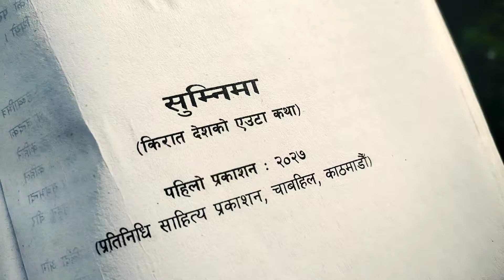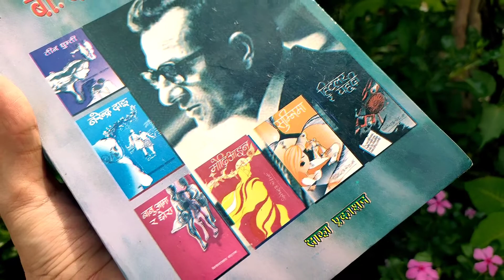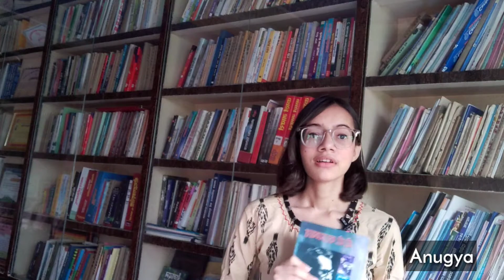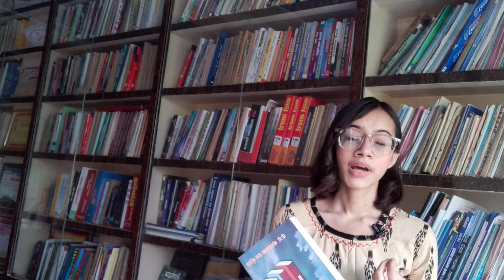Sumnima | BP koirala | book summary | book review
Bishweshwar Prasad Koirala was a Nepali politician and a prolific writer. He was the Prime Minister of Nepal from 1959 to 1960. He led the Nepali Congress, a social democratic political party. Koirala was the first democratically elected and 22nd Prime Minister of Nepal.